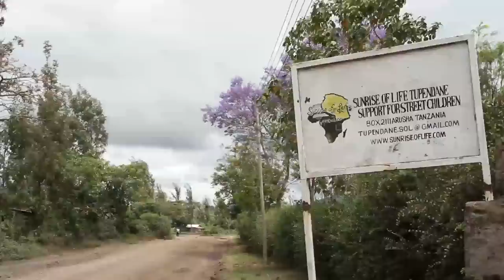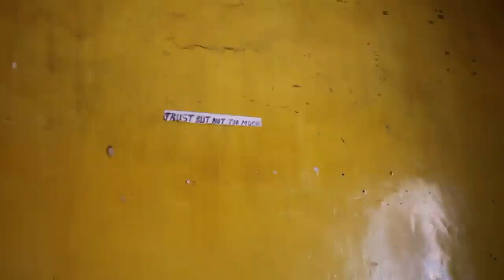Sunrise of Life ~ Center for Street Children ~ Arusha Tanzania ~ Documentary